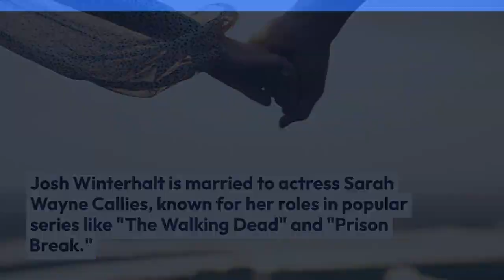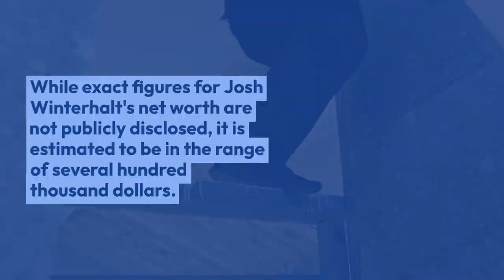Josh Winterhalt Age, Career, Family, Net Worth All About Sarah Wayne Callies Husband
Josh Winterhalt is a name you do not hear often. But his interest emerges when you realise he is Sarah Wayne Callies’ husband. Sarah is an actress widely known for her role as Sara Tancredi in Fox’s serial drama series Prison Break. He has witnessed her wife’s success behind the scenes, thanks to her role in Prison Break. So, who is Josh, and what has been his relationship with Sarah Wayne Callies?